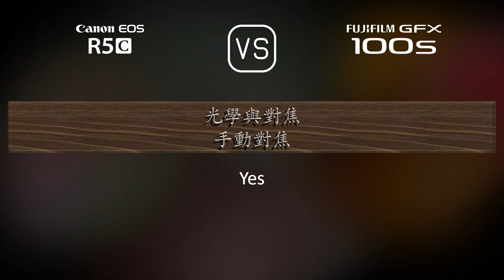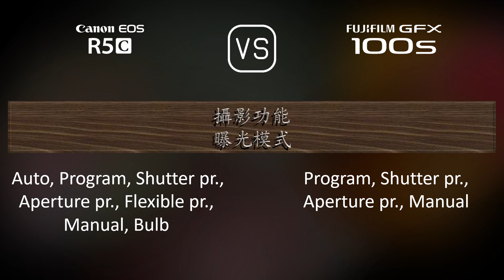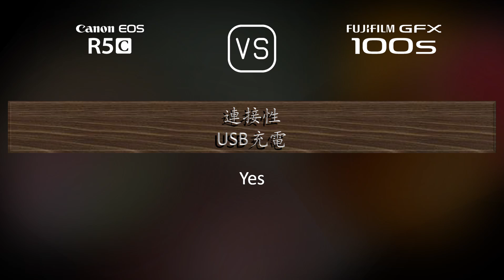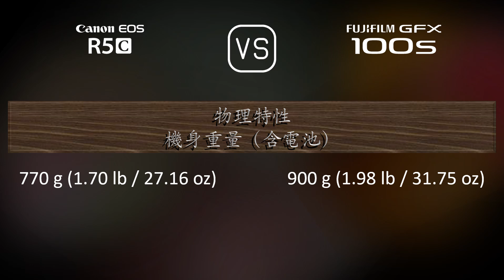Canon EOS R5C 與 Fujifilm GFX 100s 的規格比較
本片是 Canon EOS R5C 與 Fujifilm GFX 100s 的功能概述和規格比較 (comparison of specifications)，希望對您有所啟發。感謝您的支持。

00:25 推出
00:33 機身
00:40 影像感測器
01:01 影像
01:16 光學與對焦
01:41 屏幕
01:58 取景器
02:13 攝影功能
03:06 錄像功能
03:20 儲存
03:24 連接性
03:49 物理特性
04:07 雜項